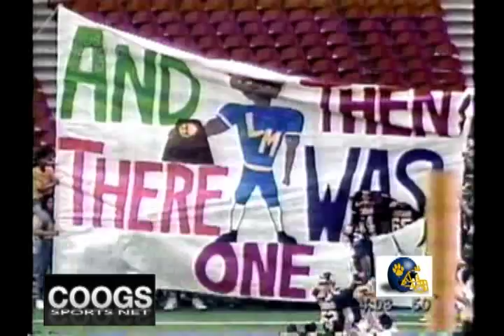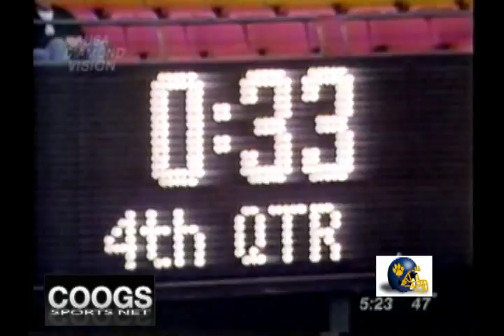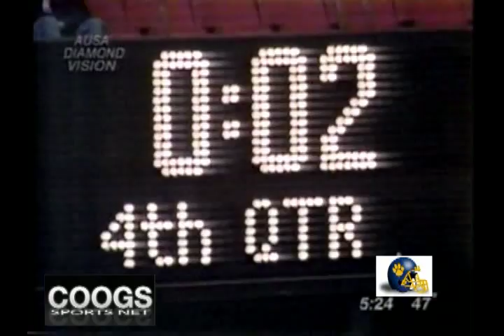1995_LM_vs_Denison_Hilites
La Marque vs Denison State Title 1995

Coogs Sports Net